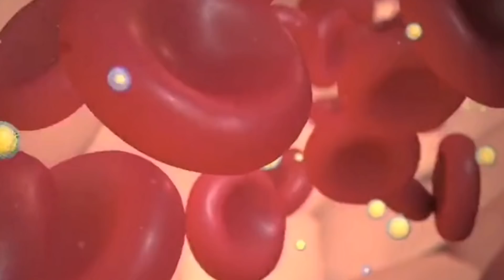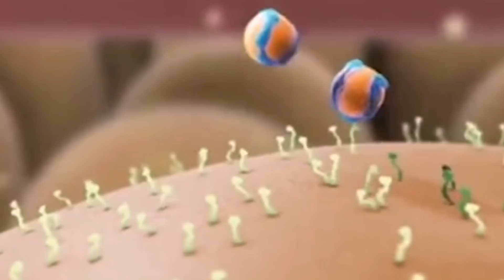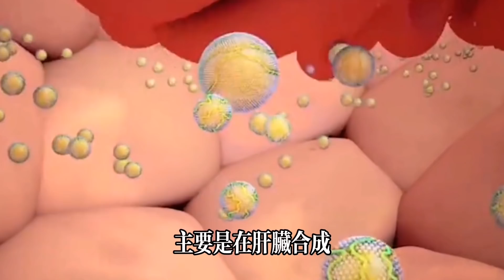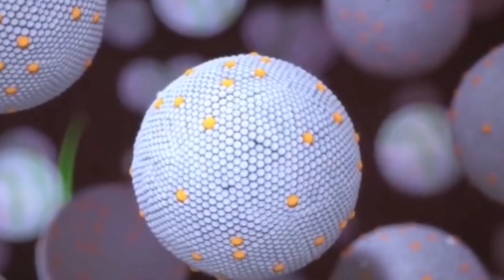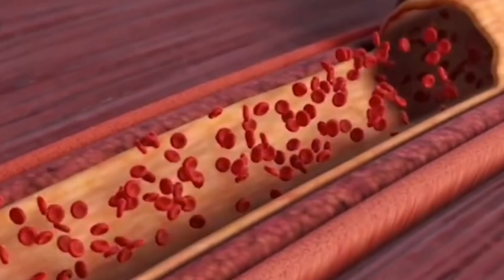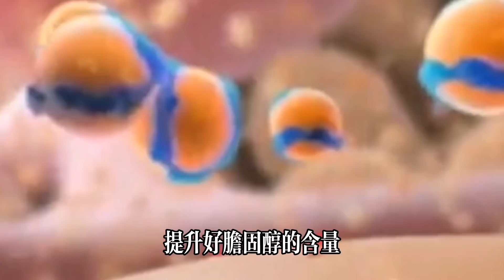世衛組織：這5種食物是壞膽固醇的“天敵”，常吃可以有效清除壞膽固醇，勝過吃藥物！Eating regularly can effectively remove bad cholesterol.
【乐厨怡妈】世衛組織：這5種食物是壞膽固醇的“天敵”，常吃可以有效清除壞膽固醇，勝過吃藥物！Eating regularly can effectively remove bad cholesterol.